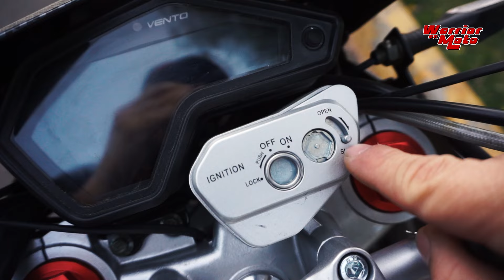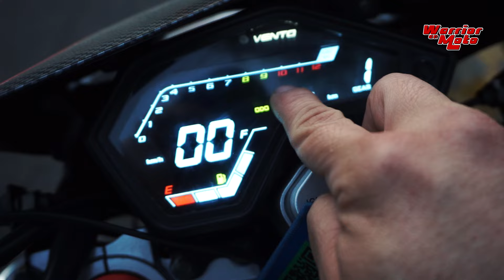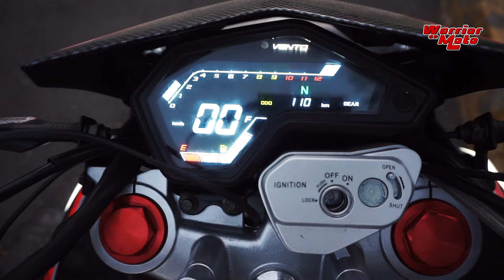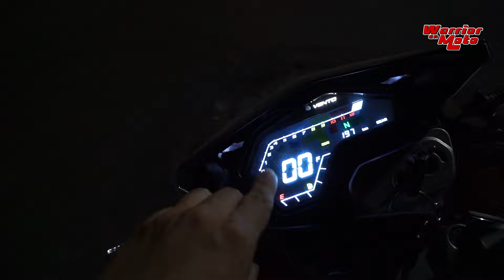Vento CROSSMAX 300 RALLY - Prueba de manejo - Test Drive - Warrior En Moto 251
Video 251
Vento nos prestó la nueva y mejorada CrossMax 300 versión Rally!
Veamos que tal se comporta en ciudad!

Adquiere productos oficiales en Facebook o WhatsApp →